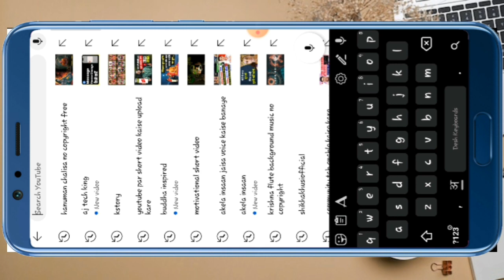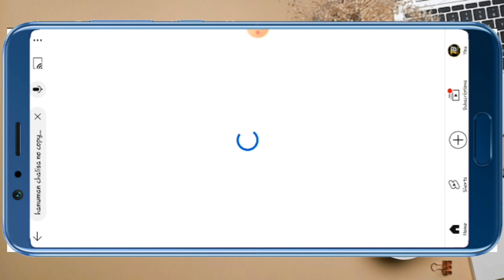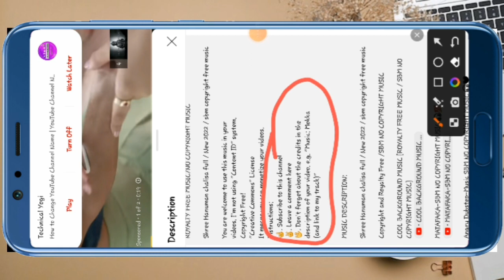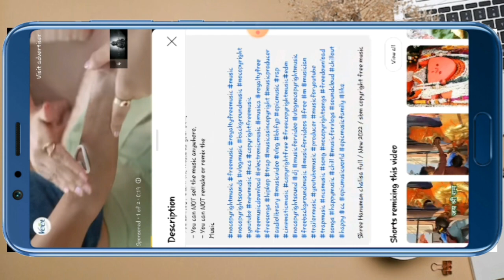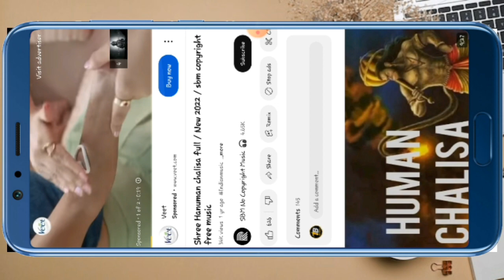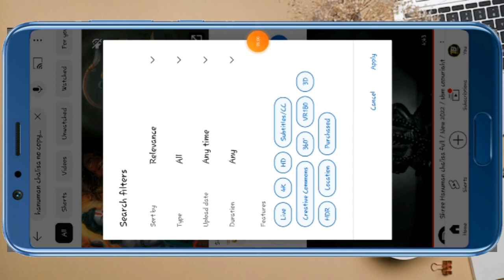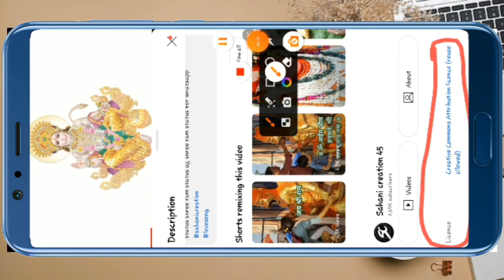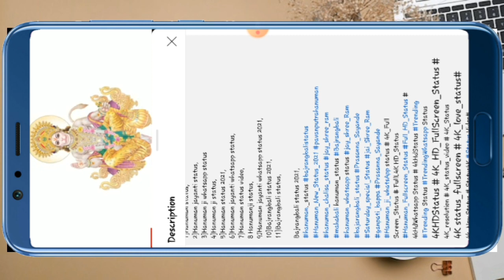यहाँ मिलेंगे No Copyright Music without copyright claim | Hanuman Chalisa No Copyright ✅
Aaj ke is video me aapko maine btaya hai copyright free music kaha se aap le sakte hai ummed karte hai ye video aapko bhut pasand aayega Thank you so much

tech basket